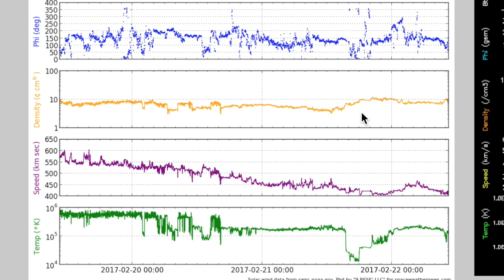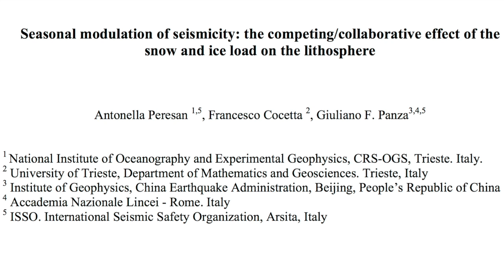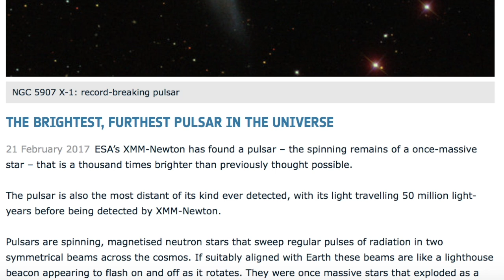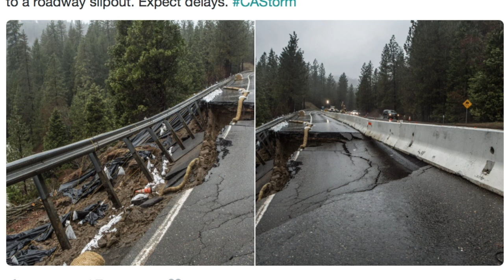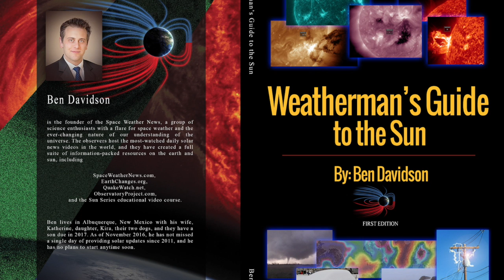Sun, Earthquakes, Gamma Rays, X-Rays | S0 News Feb.22.2017